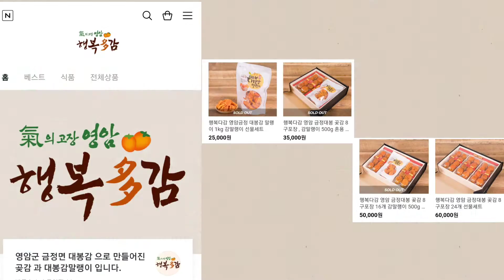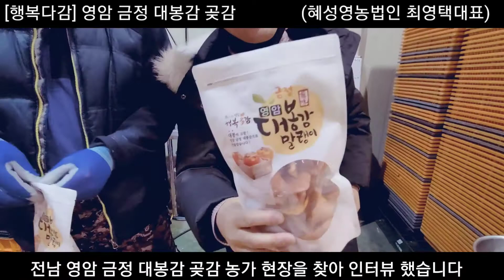농협 퇴직후 영암곶감 중국서도 초대박 피터펀 어디가? 영암 금정 영농법인 최영택 행복다감 혜성영농법인 대표를 만나다] 설선물로 강추합니다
피터펀어디가? 피터펀세상속으로♡
곶감 으로 설선물 소문난 네이버쇼핑 검색 행복다감 영암곶감 혜성영농법인 최영택대표 를 찾아갔습니다. 영암가볼만한곳 농협 퇴직후

주소 : 전남 영암군 금정면 영나로744-4
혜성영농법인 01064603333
영암 아크로골프장 인근에 위치하고 있습니다
골프치고 곶감사가요^^~

소상공인을 _만나러_피터펀이_간다